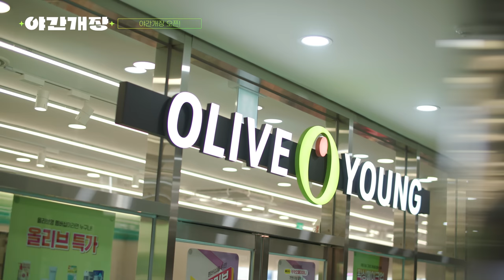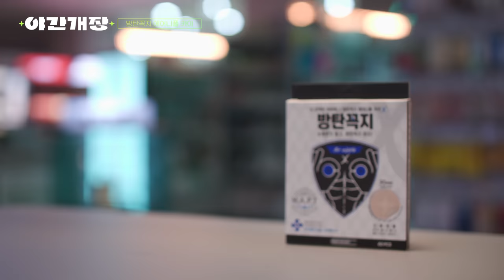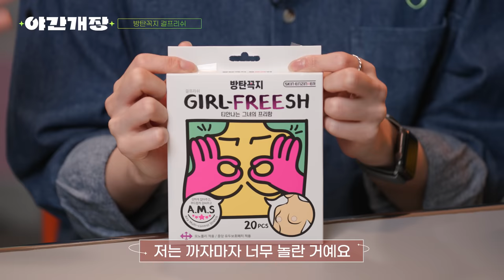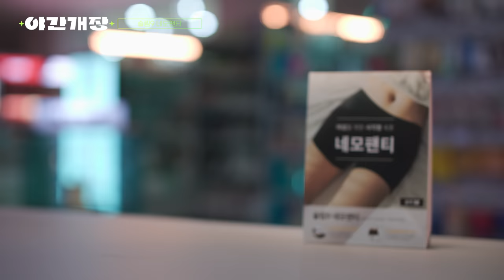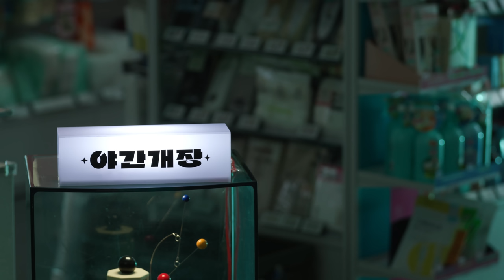"쉿...매출 1등 제품은?"👙 물놀이, 액티비티 걱정❌ (스킨브라, 니플 패치, 맨살 파자마 추천)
📢올리브영 고인물들의 찐좋템 자랑 TIME~!

자신있게 소개하는
삶의 질 200% 상승 보장!!
언더웨어 모음.zip

[EVENT]
올리브영에서 구매했다가 인생템이 되었던 제품이 있나요?
나만 알기 아까운 꿀템들 알려주세요
*언더웨어 제품 사용 경험을 공유해줘도 좋아요!

✔️ 참여 방법 : 구독+좋아요+댓글 남기기
✔️ 참여 기간 : 7/26(수)~08/06(일)
✔️ 당첨자발표 : 8/09(수) 댓글 개별 발표
✔️ 당첨인원 : 5명
✔️ 경품
- 올리브영 기프트카드 1만원 권(5명)

※당첨 후 기한 내 회신X, 동일 주소지로 중복 응모 시 당첨이 취소될 수 있습니다

00:00 오프닝
00:49 스킨브라
03:42 니플패치 (남성용)
05:43 니플패치 (여성용)
08:16 네모팬티
10:36 맨살 트렁크
12:34 맨살 파자마

*광고, 홍보 등의 댓글은 무통보 삭제될 수 있습니다.